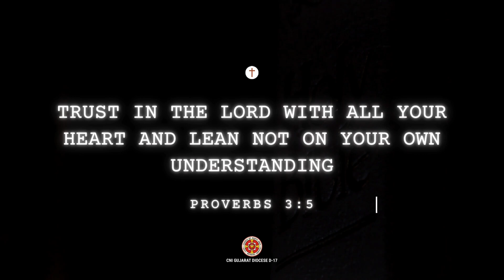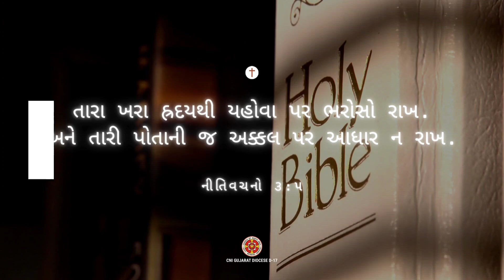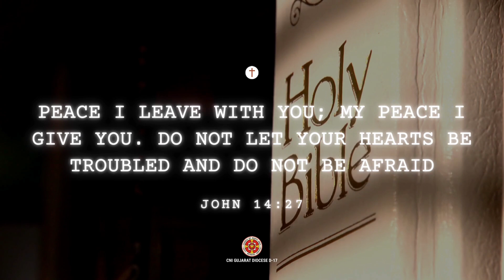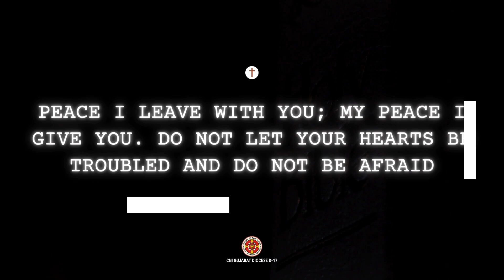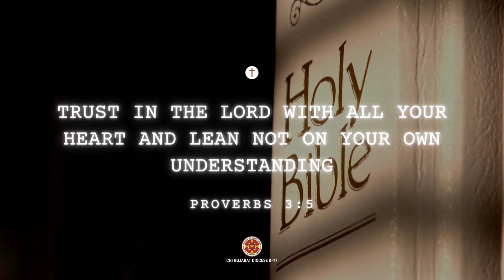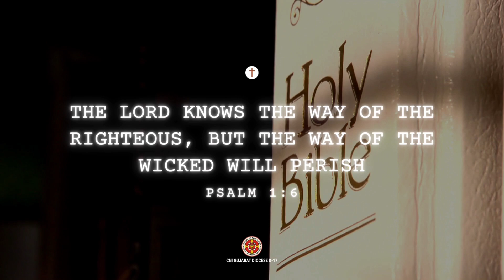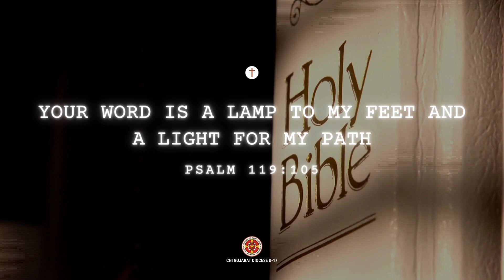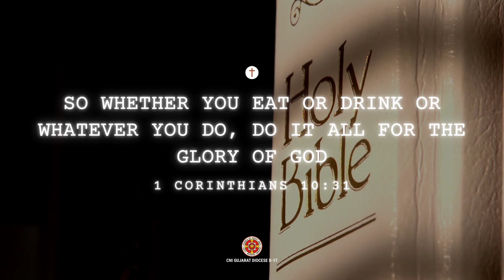Life v/s Death | Steny Christian | 17 Jan 2023 | Evening Bible Study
Speaker: સ્ટેની ક્રિશ્ચયન (સી.એન.આઇ. ચર્ચ એલીસબ્રિજ)
વિષય : જીવન vs મૃત્યુ
સંદર્ભ : લુક ૭: ૧૧-૧૭